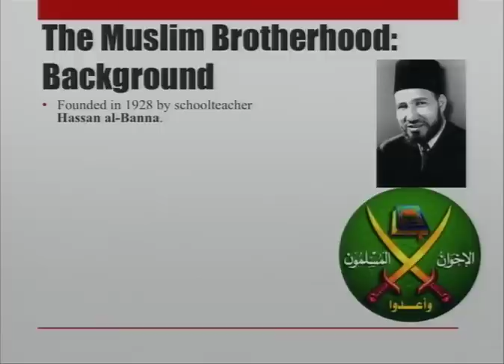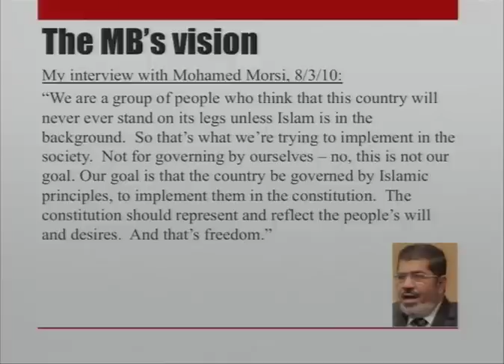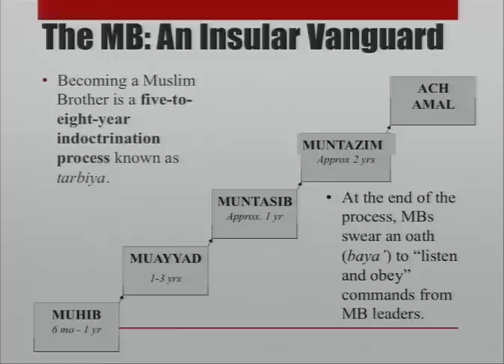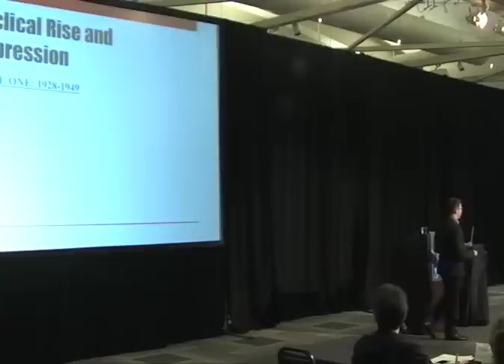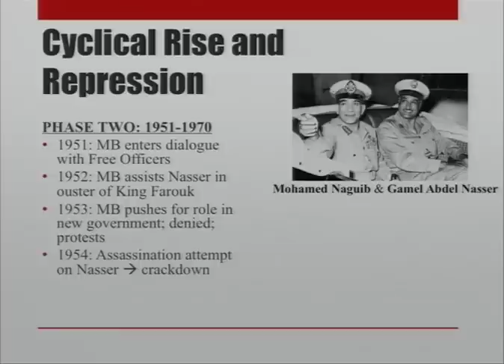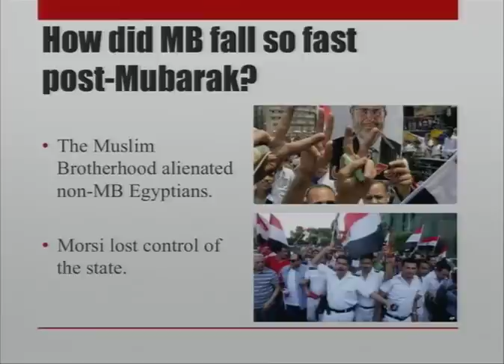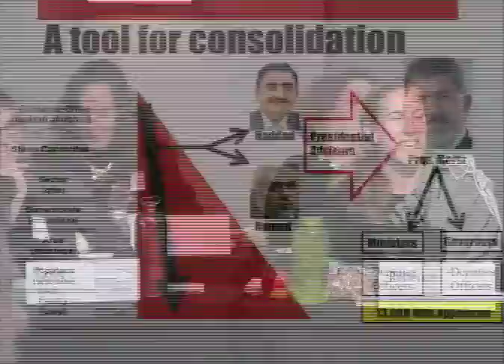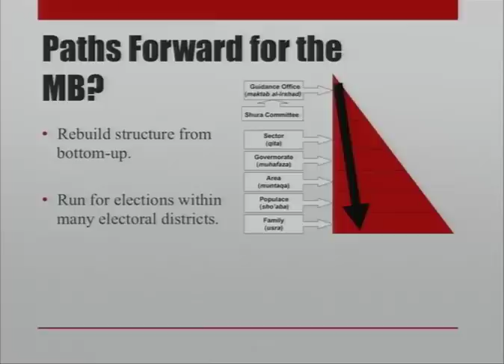Eric Trager - The Muslim Brotherhood - FPRI's 2013 Middle East History Institute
"The Muslim Brotherhood: From Inception until the Present Day" by Eric Trager at FPRI's Middle East History Institute on "The Invention of the Middle East, Post-World War One, and the Reinvention of the Middle East, Post-Arab Spring," in Pittsburgh, PA on November, 2-3, 2013.